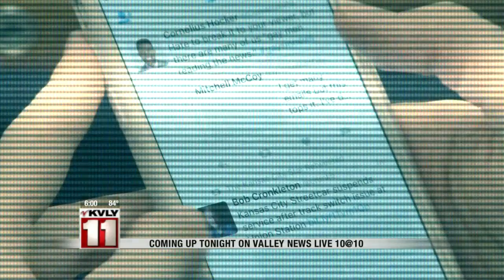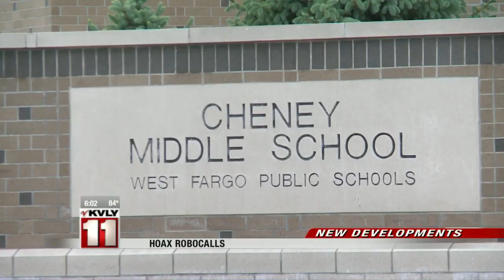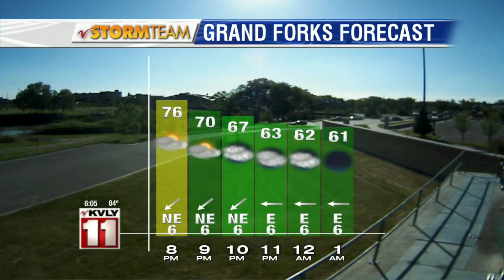6:00pm News May 24th Part 1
6:00pm News May 24th Part 1